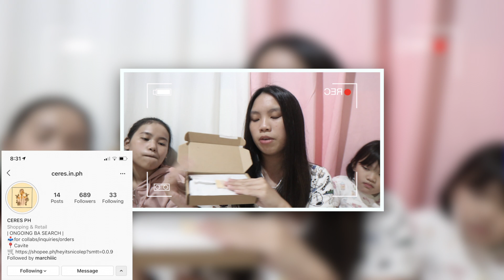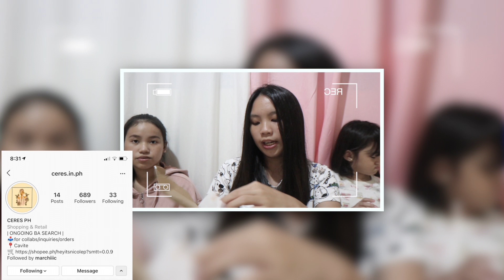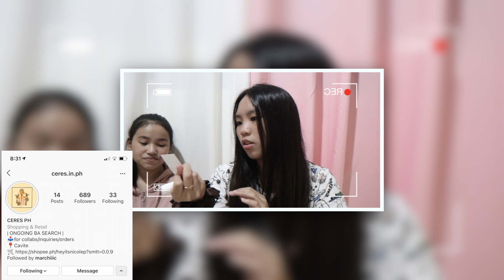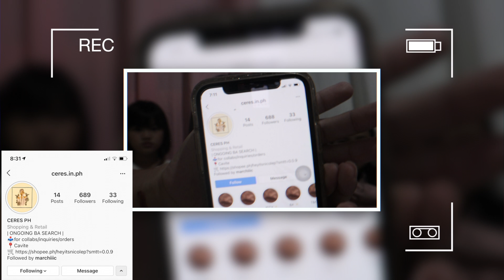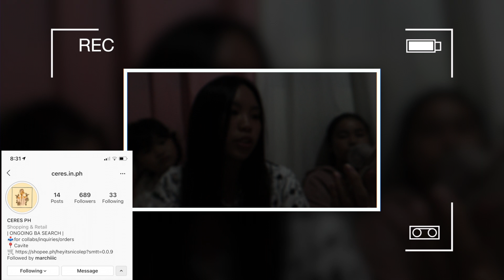REACTING TO MY OLD PHOTOS (PHILIPPINES) | Francine Lu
P
SOCIAL MEDIA ACCOUNTS: